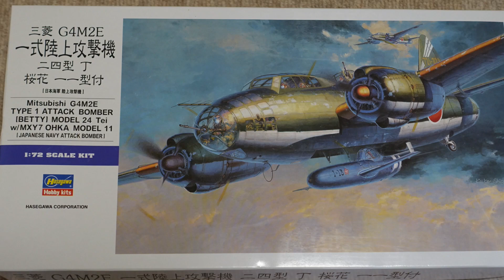一式陸上攻撃機24型丁 ／桜花11型（HASEGAWA 1:72）BETTY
桜花を抱いた一式陸攻です。まぁ桜花は作りたくはなかったのですけどね・・・
でも二四丁型はこの為の機体なので、その姿でないと報われない気がするんです。
Mitsubishi g4M2E TYPE 1 ATTACK BOMBER [BETTY] MODEL 24 Tei with MXY7 OHKA MODEL 11
実は一式陸攻11型が欲しかったんだけど、これが一番手に入れやすかったんですよ。
BGMはDOVA SYNDROMEより、shimtone氏の「Masquerade」を拝借しております。